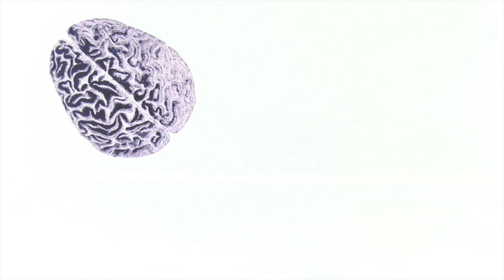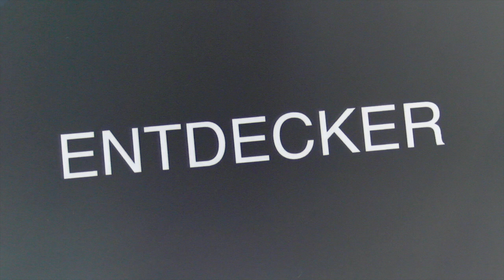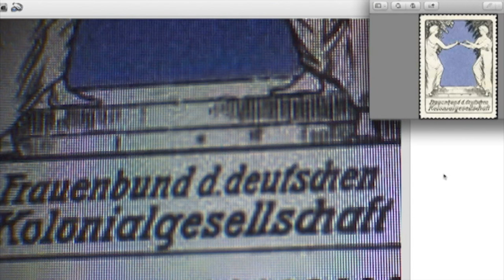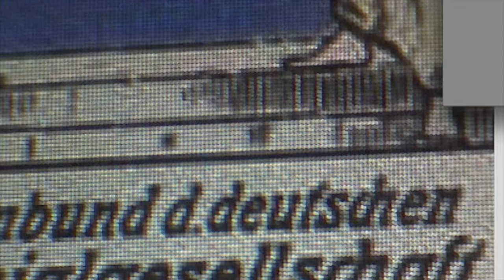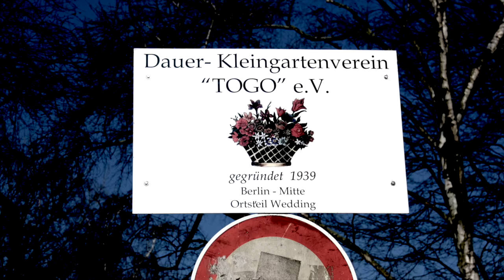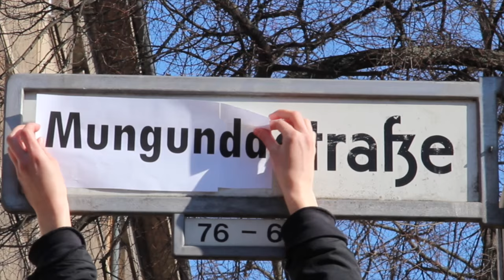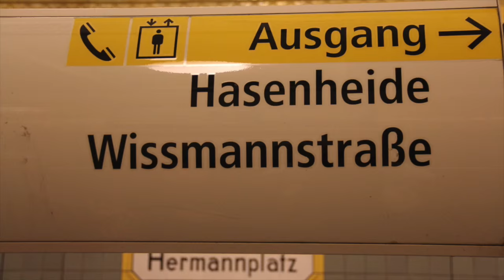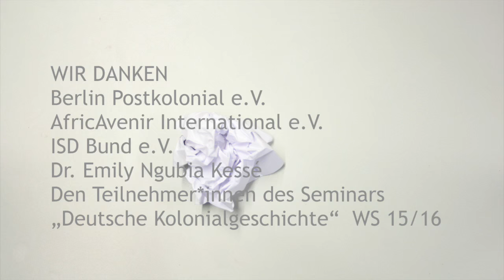ent_deck dich doch selbst!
Dieses Video ist innerhalb eines Seminars über den deutschen Kolonialismus an der Humboldt-Universität zu Berlin entstanden.
Wir studieren, sind weiß positioniert und besitzen eine deutsche Staatsbürger*innenschaft.
In das Seminar sind wir aufgrund einer Wissenslücke gegangen. Diese Lücke hängt auch damit zusammen, dass wir in der privilegierten Position sind, uns nicht mit dem Kolonialismus und Rassismus als Geschichte des eigenen Traumas auseinandersetzen zu müssen.
Wissen über den deutschen Kolonialismus wird im Unterricht, universitären Kontexten und den Medien häufig einseitig und unkritisch vermittelt. Wir denken aber: Wissen und Sprache sind Werkzeuge, die das Denken und Handeln beeinflussen. Sie sind historisch und gesellschaftlich geprägt und üben auf verschiedenen Ebenen Macht aus.
Kritisches Wissen dagegen ist eine Möglichkeit, Denkmuster zu durchbrechen, Perspektiven zu verändern und einen Kontakt zur eigenen Geschichte über sich selbst herzustellen.
Dieses Video ist der Versuch einer Auseinandersetzung mit der deutschen Kolonialgeschichte und ihrer Fortsetzungen. Vielen Begriffen, die in der alltäglichen Sprache verankert sind, liegt eine gewaltvolle Geschichte zugrunde. Sie tragen dazu bei, rassistisches Wissen und koloniale Phantasien aufrecht zu erhalten. Im Mittelpunkt unseres Videos steht der Begriff des Entdeckers. Weiterführende Informationen und komplexe Verstrickungen konnten wir nicht umfassend darstellen. Hier findet ihr Links zu Texten, Videos und Initiativen etc., auf denen ihr Informationen zu den Themen Kolonialismus, Rassismus und Weißsein findet.

LINKS:

Texte & Videos:

Joshua Kwesi Aikins bei Bundeszentrale für politische Bildung: „Die alltägliche Gegenwart der kolonialen Vergangenheit“ (Artikel):

glokal e.V.: „Mit kolonialen Grüßen… Berichte und Erzählungen von Auslandsaufenthalten rassismuskritisch betrachtet” (Broschüre):

INKOTA-Dossier 5: „Der Kolonialismus und seine Folgen. 125 Jahre nach der Berliner Afrikakonferenz“ (Broschüre):

Blogs, Vereine & Initiativen:

Berlin Postkolonial e.V.

ISD Bund e.V. Initiative Schwarze Menschen in Deutschland

ADEFRA e.V. - Schwarze Frauen in Deutschland

freedom roads! (Wanderausstellung/Blog)

AfricAvenir International e.V.

glokal e.V. (Berliner Verein für machtkritische Bildungsarbeit)

mangoes & bullets (Materialien für rassismus- und herrschaftskritisches Denken und Handeln)